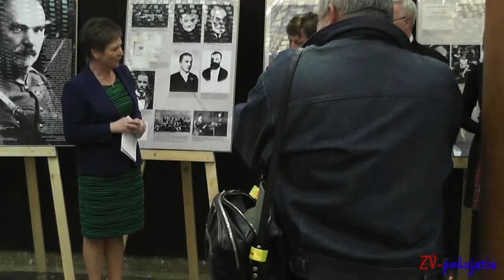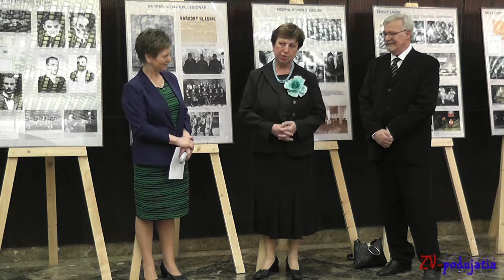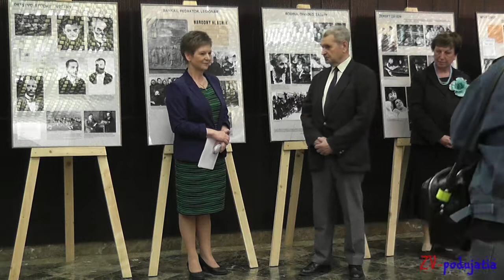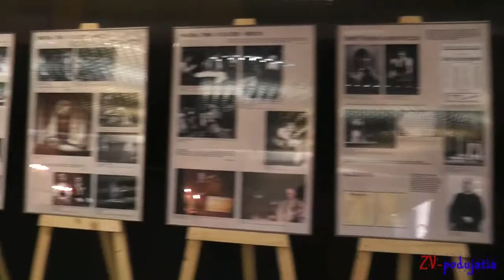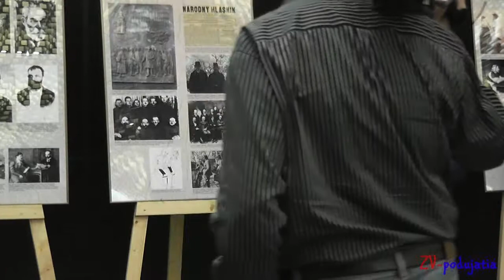Deň divadla Zvolen 2014 - vernisáž